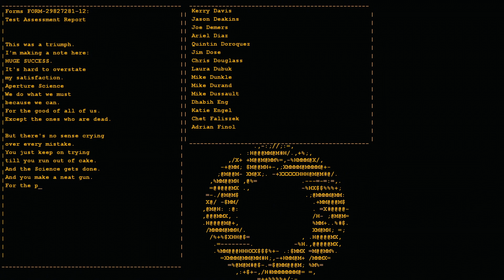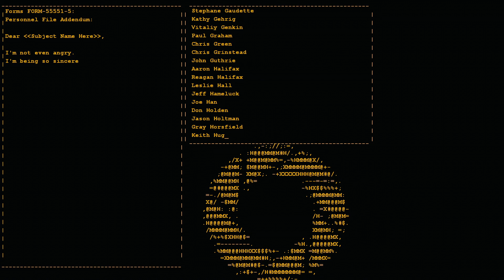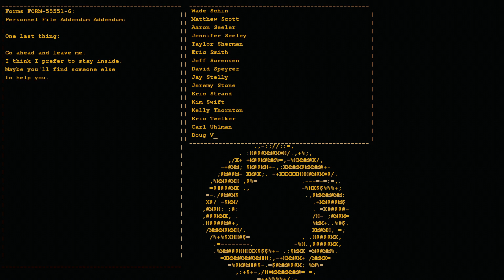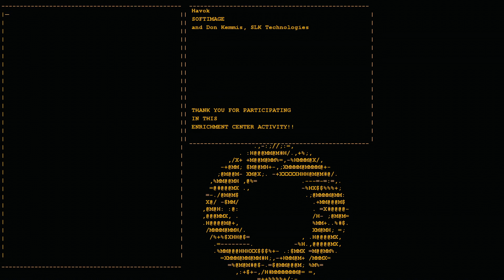[6 Finale] Deadly Neurotoxin - Portal Gameplay w/ Wolfdemon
The game is designed to change the way players approach, manipulate, and surmise the possibilities in a given environment; similar to how Half-Life® 2's Gravity Gun innovated new ways to leverage an object in any given situation.

Players must solve physical puzzles and challenges by opening portals to maneuvering objects, and themselves, through space.

Credit to Lord X for the end screen and its music.